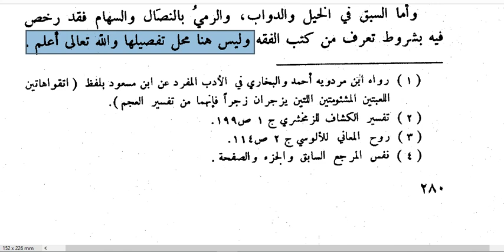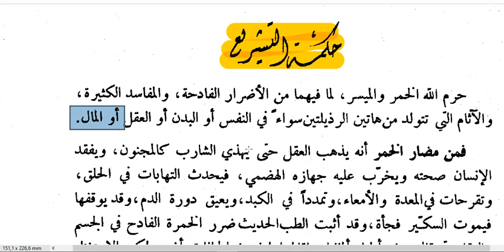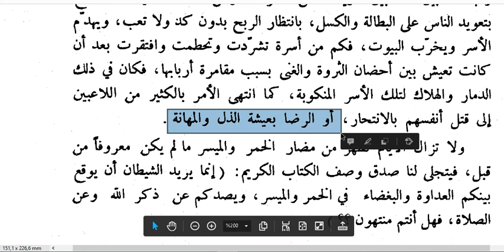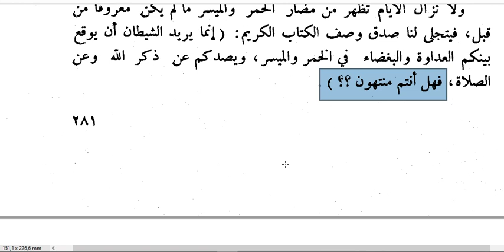İÇKİ VE KUMARIN HARAM OLUŞU (70.DERS)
İÇKİ VE KUMARIN HARAM OLUŞU